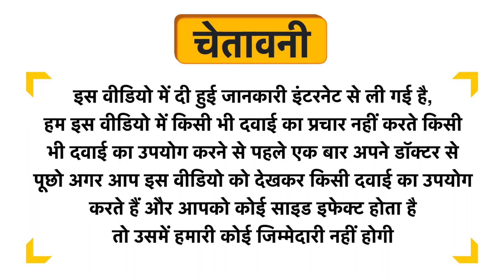Noble Life Energy E61 Migranol Migraine Drop Uses in Hindi | Side Effects | Dose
Noble Life Energy E61 Migranol Migraine Drop Uses in Hindi | Benefits | Side Effects | Dose